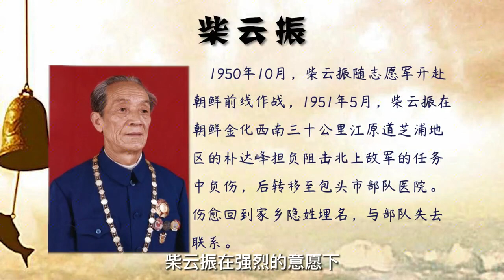志愿军特等功臣消失33年，被中朝两国元首寻找，找到后却不可思议